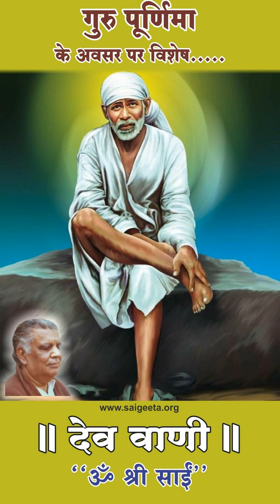बाबा साईनाथ के संदेश - देव वाणी - गुरु पूर्णिमा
Messages from Baba Sainath -Dev Vani - Guru purnima

In this Kali Yuga, Baba Sainath's teachings are simple for us to understand and act upon.

इस कलियुग में, बाबा साईनाथ की शिक्षाओं को समझना और उन पर अमल करना हमारे लिए आसान है।

देव वाणी प्रवचन हमारे गुरुदेव, श्री आनंद साई के माध्यम से, बाबा साईनाथ के उपदेश को शब्दबद्ध करते हैं। प्रवचनों के दौरान, कई बार बाबा साईनाथ और काली माँ सीधे गुरुदेव के माध्यम से बोलते थे और दुनिया को अपना सच्चा मार्ग देते थे।
बाबा साईं नाथ के कई संदेश और शिक्षाएँ श्री साई गीता (हिंदी में) का हिस्सा हैं। अधिक जानकारी और डाउनलोड पर उपलब्ध हैं।

Dev Vani discourses are word-to-word the teaching of Baba Sainath thru our Gurudev Sri Anand Sai delivered in the 1970's. During the discourses, many a times Baba Sainath and Kali maa would directly speak through Gurudev and gave their True path to the world. Many messages & teachings of Baba Sai Nath form part of Sri Sai Geeta (In Hindi) .